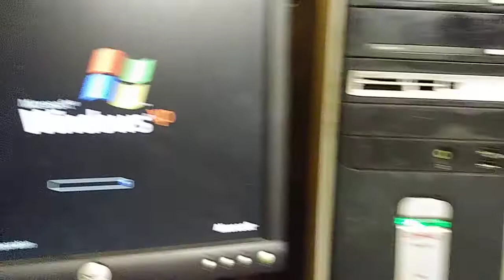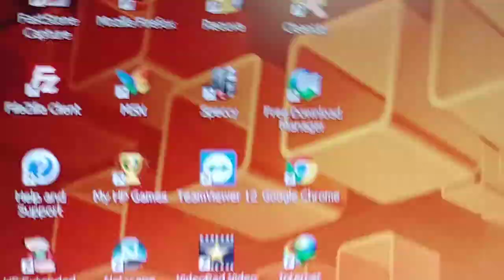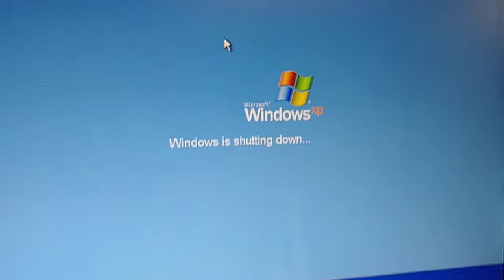Compaq Presario SR1913WM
This PC was released in 2006. And Runs Windows XP Media Center Edition 2005 with Service Pack 2 (No SP3 because it will kill the PC and you are forced to do a System Recovery.)

PC Joined the fleet since: (August 4, 2017)